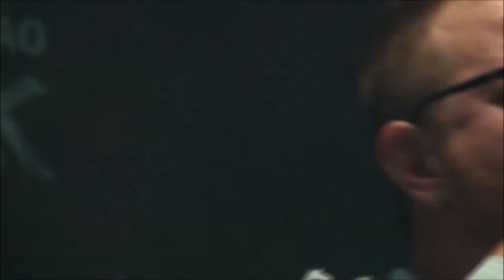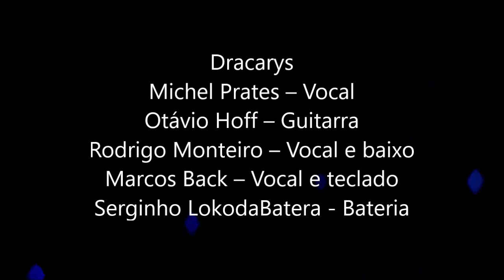Dracarys no 8° Cine Rock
Dracarys
Michel Prates – Vocal
Otávio Hoff – Guitarra
Rodrigo Monteiro – Vocal e baixo
Marcos Back – Vocal e teclado
Serginho LokodaBatera - Bateria

Três Passos/RS, Julho 2024.
Download vídeos, corte, edição e mixagem:
Ernani Roberto Quintana Maya